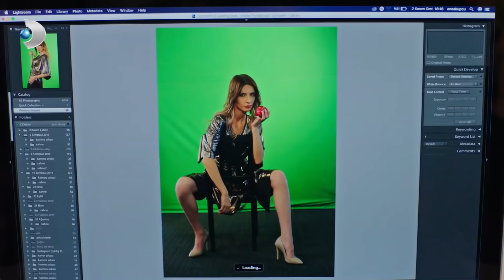Erkut'un MAVİ Aşkı - Afili Aşk Özel Klip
Kerem, İstanbul’un çok eski tekstilcilerinden olan Yiğiter ailesinin yakışıklı ve çapkın oğludur. Yaratıcı zekasıyla zamana yenik düşmek üzere olan aile şirketini bir start - up çalışmasıyla sektörün lideri haline getirmiştir. Getirmiştir ama babası Muhsin’in gözünde adam olamamıştır. Çünkü Kerem yiyip içip, gezip tozup, her çiçekten bal alma şiarıyla hayatını yaşayan biridir.

Keremlerin atölyesinde işçi olarak çalışan Ayşe de biri despot, diğeri hayırsız iki ağabeyi kontrolünde renksiz, tatsız bir hayat yaşayan zeki, güzel ve kalbi iyilik dolu bir kızdır. Tek umudu, bir süredir sevgili olduğu Berk ile evlenmek ve bu hayatı geride bırakmaktır. Ancak ağabeyleri onu mahallenin zengin çocuğu Sabri ile evlendirmek isteyince Ayşe, Berk’e bir an önce evlenmeleri gerektiğini söyler. Bunu duyan Berk ortadan kaybolur.

Yapım:
ARC Film

Yönetmen:
Serdar Gözelekli

Senaryo:
Barış Erdoğan, İlker Arslan, Kübra Sülün, Okşan Tavaslıoğlu

Görüntü Yönetmeni:
Tahir Canlı

Sanat Yönetmeni:
Tolga Coşkuntuna

Oyuncular:
Çağlar Ertuğrul (Kerem), Burcu Özberk (Ayşe), Altan Erkekli (Muhsin), Benian Dönmez (Melahat), Neşe Baykent (Yelda), Taner Rumeli (Rıza), Serkay Tütüncü (Volkan), Asena Tuğal (Hülya), Uğur Uzunel (Erkut), Zeynep Tuğçe Bayat (Ceyda), Yılmaz Kunt (Berk), Ozan Dağgez (Samet), Güzide Arslan (Gonca), Beril Pozam (Nazmiye), Umutcan Ütebay (Sabri), Vural Ceylan (Kadir), Banu İnan (Nermin), Hira Su Yıldız (Buse)